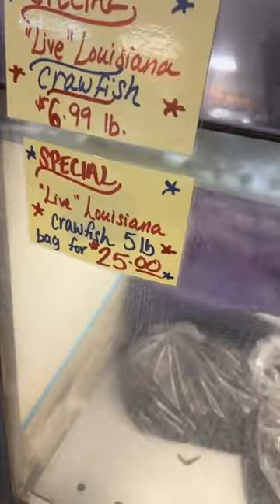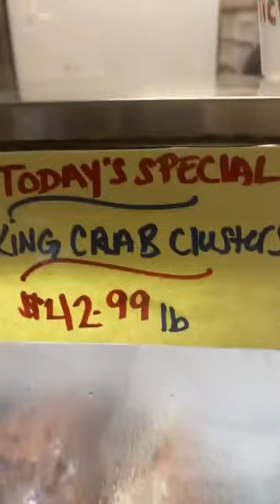Getting some blue crabs 🦀 so I can fry them 😁😁😁